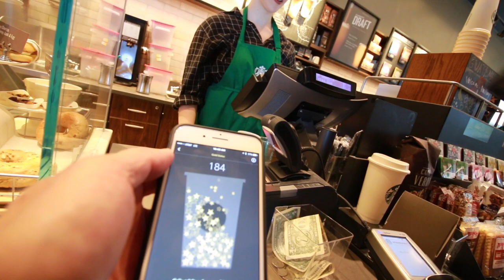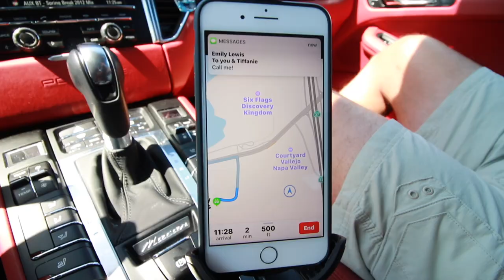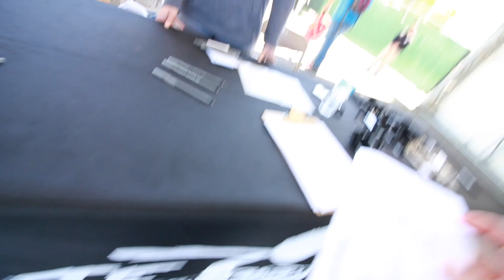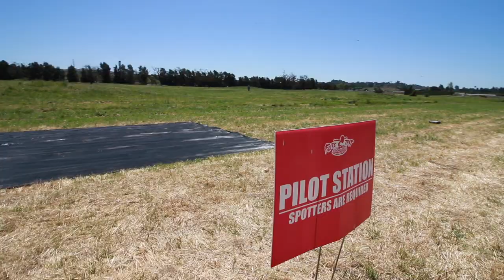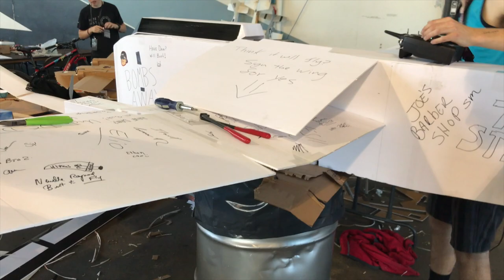My trip to the Flight Fest West RC Plane and Drone festival.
In this episode of the Vlog I live out item #75 on my bucket list with my good friend Doug Smith. It's something I've always wanted to do back in the day when I would buy RC magazines and read about all these places I could go to meet up with my fellow RC enthusiasts.